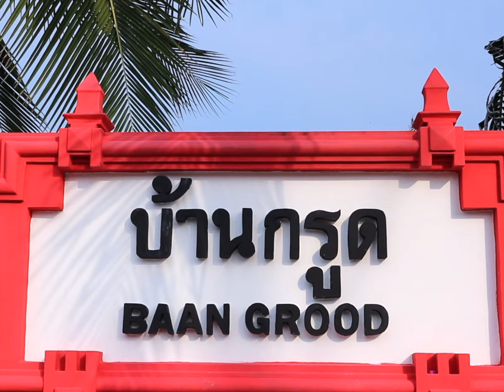หาดบ้านกรูด บางสะพาน ประจวบฯ หาดทรายขาว น้ำทะเลใส เงียบสงบ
หาดบ้านกรูด บางสะพาน ประจวบฯ
หาดทรายขาว น้ำทะเลใส เงียบสงบ